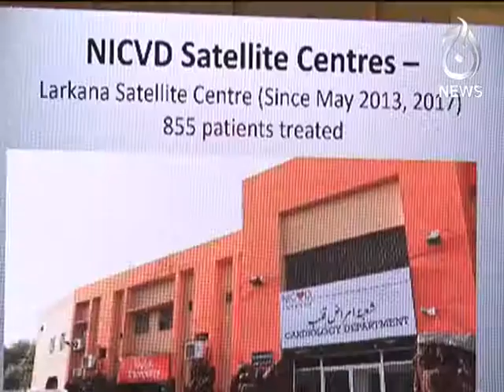Certification Ceremony of Interventional Cardiology